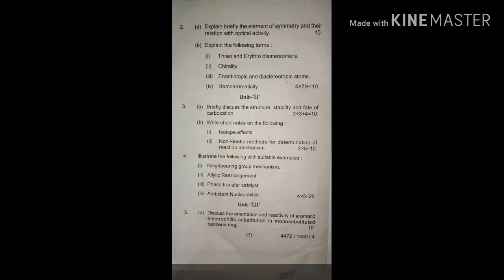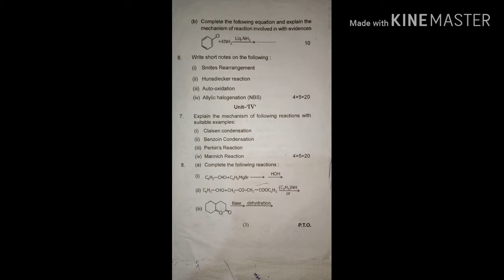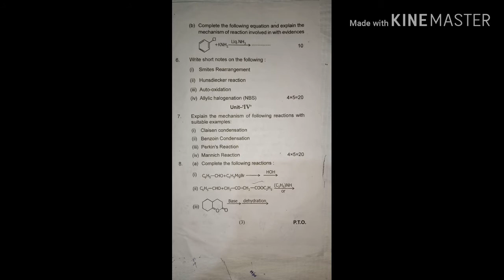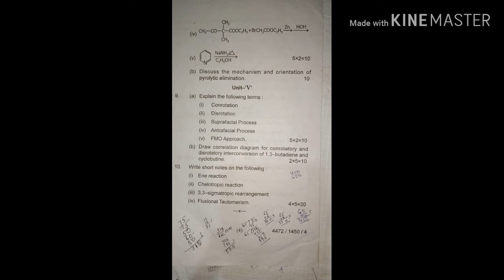Organic Chemistry Main Exam Paper 2018 M.Sc.(P) Chemistry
Hello Guys
आपका हमारे Youtube Channel पर स्वागत हैं
इस channel के जरिये आपको Daily Chemistry से Related Notes के video फ्री में provide किये जायेंगे
🔷Press Bell Icon For Another Video Notification